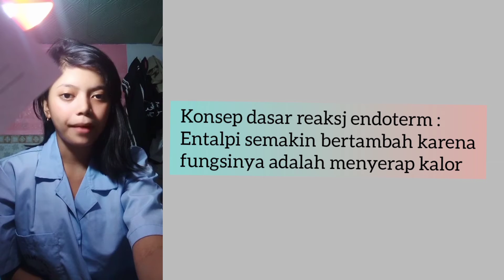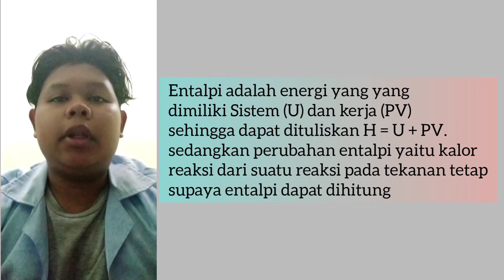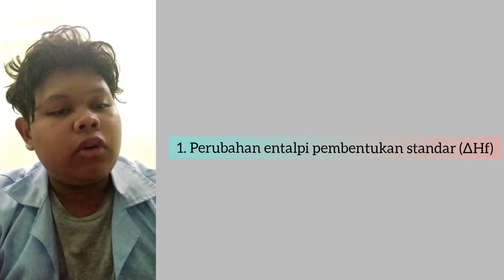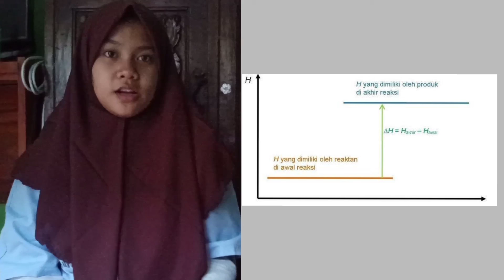KELOMPOK 7 - KELAS XI MIPA 4 - SMAN 3 SIDOARJO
Assalamualaikum

Kami dari kelompok 7 akan menjelaskan mengenai Termokimia

Anggota :
Charokatul 07
Dafa Naila 08
M. Aliefian 18
M. Iqbal S 23